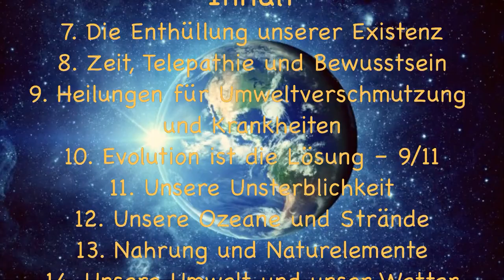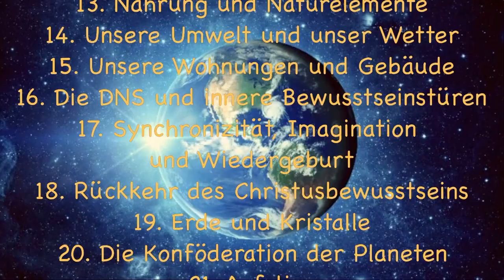Reise in die Innenerde - Teil 7: Die Enthüllung unserer Existenz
Die Enthüllung unserer Existenz

Bestellung der Audio mp3-CD über

aus:

Botschaften aus der INNENERDE.

Die gechannelten Botschaften, übermittelt von Dianne Robbins,
enthalten Spirituelle Wahrheiten zur Erweckung des menschlichen Bewusstseins.

SPIRITUELLE WAHRHEIT IST FREI:

Sie ist unser Geburtsrecht.

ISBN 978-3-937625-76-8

In Zusammenarbeit mit dem Deutschen Lemuria-Team.